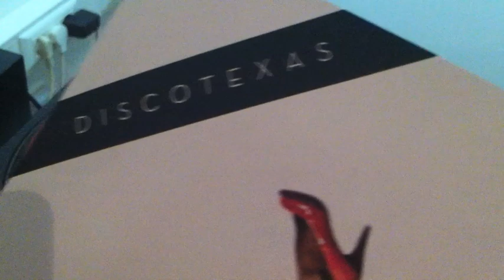Mirror People - Feel The Need (Ft. Rowetta) (Munk Remix)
(limited edition of 200 copies in red vinyl)

A1.Mirror People - "Feel The Need" (feat. Rowetta) (Original Mix)
A2.Mirror People - "Feel The Need" (feat. Rowetta) (Moullinex Remix)
A3.Mirror People - "Feel The Need" (feat. Rowetta) (Munk Remix)
B1.Mirror People - "Feel The Need" (feat. Rowetta) (Social Disco Club 'Hi-Nrg' Dub)
B2.Mirror People - "Feel The Need" (feat. Rowetta) (Severino Remix)

Already supported by The Magician, Rory Phillips, Eric 'Dunks' Duncan (Still Going/Rub N Tug), Gloves, Treasure Fingers, Jaymo & Andy George, VillA, Jerry Bouthier/JBAG, Shinichi Osawa, Future Classic DJs, Feel My Bicep, Horse Meat Disco, In Flagranti, Punks Jump Up, Justin Faust, Gigamesh...

If there was ever a Discotexas release which was able to gather consensus from all sorts of people, it must be "Feel The Need". The new 12" from this portuguese producer, crowned by diva vocals from Rowetta (of Happy Mondays' fame) has enough soul soul to become a timeless classic.